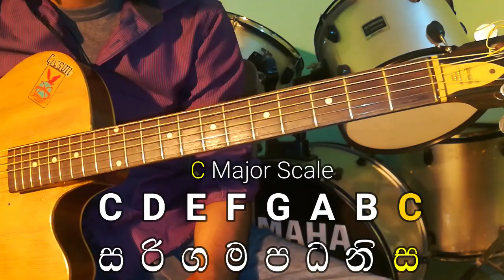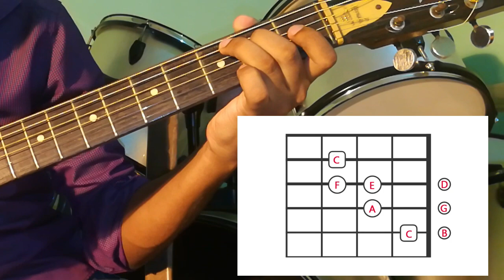C Major Scale Open Position (Sinhala guitar lesson) ♫ ඕපන් සී-මේජර් ස්කේලය උගනිමු (ELG004)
ඕපන් සී මේජර් ස්කෙල් එක සරලව ඉදිරිපත් කර ඇත.

ගීත වාදනය කිරීම සහ මෙම position තවත් සවිස්තරාත්මක පාඩම් ඉගෙනීමට රැදී සිටින්න SIGN STUDIO සමඟින්

Learn Open C-Major Scale position (ELG004)

Electric Classical Lead Guitar Lesson Series [ELG]

Basic foundation sinhala guitar lesson by SIGN STUDIO.

Sinhala lead guitar lesson.
How to play lead guitar Sinhala tutorial

Background music tracks used under the Creative commons licenses.

Learn to play  Guitar from the very beginning, join with SIGN STUDIO.
This channel adds comprehensive, well-structured and simply explained guitar lessons and music lessons in SINHALA language.

New guitar lessons Every week.